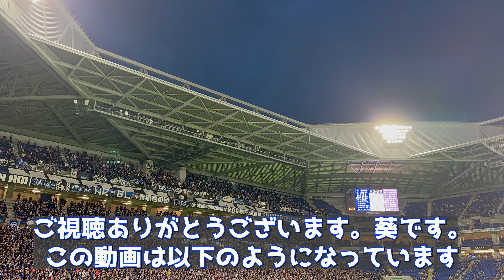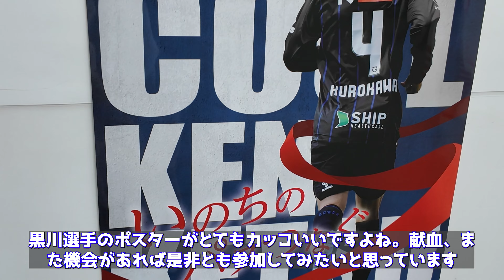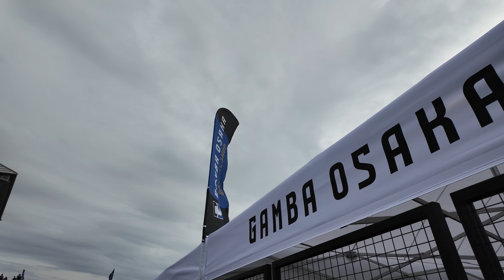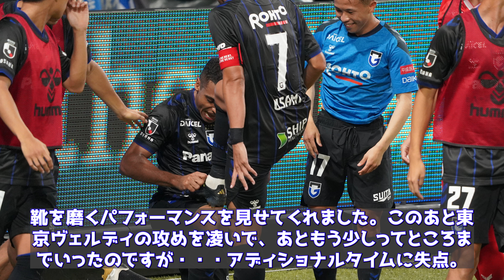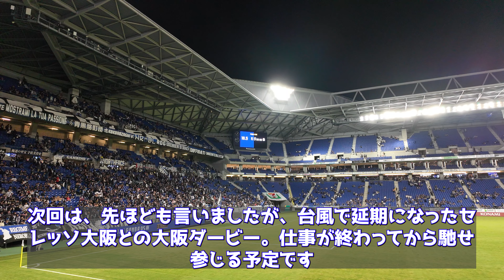2024年9月28日 J１ vlog パナソニックスタジアムでのガンバ大阪vs東京ヴェルディ観戦記 ガンバ大阪の選手のアップや、東京ヴェルディの選手とモフレムのモフタッチもあります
今回は、パナソニックスタジアムでのガンバ大阪と東京ヴェルディの観戦記になります
【目次】
3:40 大阪エヴェッサの紹介
3:56 ガンバ大阪の選手のアップや選手へのチャント
6:52 アウェイチームの選手のモフレムへのモフタッチなど
8:02 うぷ主が撮影した写真の紹介
8:49 試合後の挨拶など